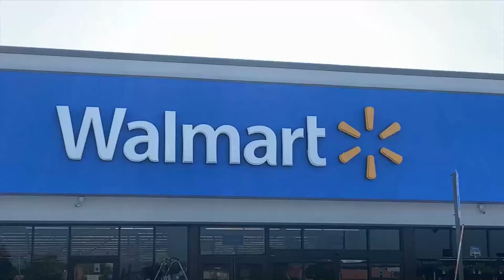Walmart Removes Firearms From Sales Floor